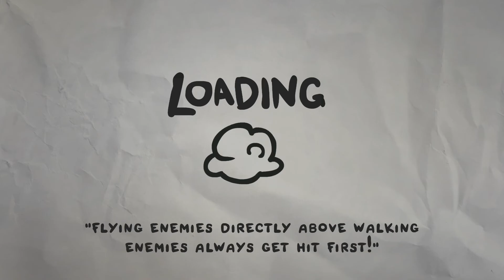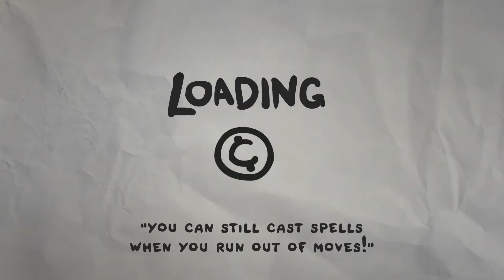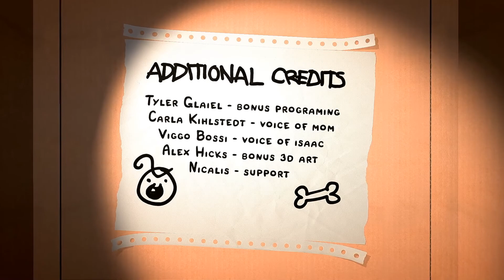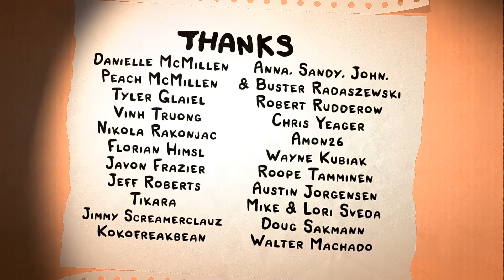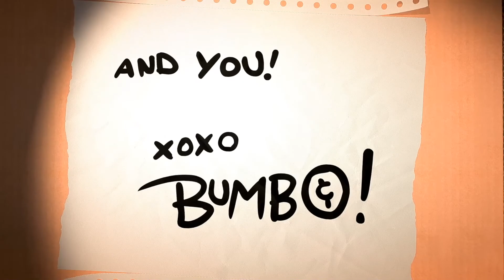Пустой Бамбо - Последний персонаж и финал / Случайные заклинания / The Legend of Bum-Bo прохождение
The Legend of Bum-Bo (Легенда о Бам-Бо) - сочетание жанров три в ряд и рогалика с Бамбо в главной роли :D

А описание можно и развернуть, я там много всего накатал :D

Подписывайтесь на канал, оценивайте видео и оставляйте комментарии, буду очень благодарен обратной связи, я старался :D Только пожалуйста, без лишнего негатива, хотелось бы создать на канале уютную дружескую атмосферу, а не помойку, надеюсь на понимание ;)

Ну что ж, вот и завершение этой необычной игры. Финал и последний персонаж, которого я открывал за кадром очень долго, ведь для этого нужно пройти игру каждым персонажем по 2 раза. Причем не просто завершить забег победной, а именно через 4-й этаж. То есть наши прохождения первыми персонажами не считаются. Узнать о прогрессе можно по монетке справа от персонажа в стартовом меню их выбора. 1 монетка - 1 прохождение, вторая рядом и более большая - 2 прохождения. Последний персонаж - Пустой Бамбо (Empty Bum-Bo). У него есть крайне необычные особенности. Но он и в принципе выглядит как действительно более фановый персонаж, но далеко не самый простой. У нашего персонажа 3 красных сердца со старту и 1 синее. У него все статы примерно обычные, но он имеет целых 3 хода. Казалось бы, вообще же имба? Но не тут-то было, у него все заклинания меняются каждую комнату :D Что тебе игра выдаст в следующий раз - ей и самой неизвестно. Это могут быть как очень сильные заклинания, так и совсем слабенькие, не сочетающиеся друг с другом совершенно. И на поздних этажах это может оказаться особенно опасно. Причем в магазине вместо шприцов продаются различные триньки, ведь со шприцов толку не будет, раз заклинания меняются. Зато активки так же меняются и даже если выпадает какая-то сильная, мы можем смело её использовать, не экономя на босса, т.к. после смены - она опять будет заряженная. В итоге от нас зависит разве что выбор категории заклинаний (урон, паззлы, активки, сердца и прочее). Причем стоит учитывать, что с прошлой серии сложность игры повысилась, когда я проходил постепенно игру разными персонажами. Монеток стало падать меньше, а цена на красное сердце в магазине выросла. Однако наверняка это не все отличия. По-моему некоторые монстры стали просто дичайшими. Те, которые лечатся постоянно - просто стали на уровне босса по силе. Чтобы пробить такого - нужно очень много урона. А если их двое и они ведь атакуют за один ход (2 действия делают). Ну а у нас финал, на этом Бамбо завершается, игра была забавной, но контента и реиграбельности в ней не столь много. Есть прилично багов и неоптимизированных моментов, но мне было интересно и приятно в неё поиграть и пройти ;)
Если у вас есть возможность и искреннее желание материально поддержать меня, что вовсе не обязательно, то буду очень благодарен

Купить и скачать Legend of Bum-Bo можно в Steam по ссылке

Музыка в конце видео (аутро): Bastion - Setting sail, coming home (композитор Darren Korb)

Ссылки на вконтакте будут добавлены позже (т.к. пока что там по сути ничего нет :D). Но если вдруг кому-то интересно, то мне 22, зовут Лео (Leo), оттуда и никнейм :D

Так же, если кому-то интересно, захват экрана игры - OBS, для монтажа использую Sony Vegas 15, немного Photoshop CS6
Подробнее о самой игре:
Legend of Bum-Bo - Легенда о Бамбо, игра от Эдмунда Макмиллена, которая вышла в ноябре 2019 года, сочетая в себе жанр из серии "три в ряд" и любимый мной рогалик. Не видя такой игры, трудно и представить, как это должно выглядеть :D В игре мы передвигаемся от комнаты к комнате с разными монстрами. У нас есть поле фишек разных типов, сокращение 4-х определенных дает нам какое-то действие, вроде атаки, дополнительного хода, блокирует путь противникам и т.д. Так же за бОльшее сокращение, эффект усиливается. А сокращенные фишки заменяются на рандомные новые. Но при этом сокращенные фишки так же становятся нашими ресурсами, которые мы можем тратить на навыки. Не говоря и о одноразовых картах, пассивных бонусах, прокачках и прочем. Само-собой здесь есть комнаты и не только с врагами, но и например магазином. Музыка как всегда кайфовая, а стилистика напоминает вырезанные из картона рисунки и вся игра выполнена в таком стиле. Очень необычно и немного непривычно, но как же мне это нравится :D А так же просто релаксово поиграть без напряга, ведь в игре мы никуда не торопимся, управляя одной лишь мышкой, но для лучшего результата нужно будет шевелить извилинами, ведь в игре есть свои особенности и тактики, билды и прочее ;)
Прохождение вряд ли будет большим, но не познакомиться с новой игрой от этого автора я просто не мог :D